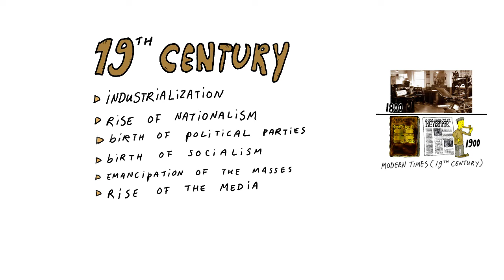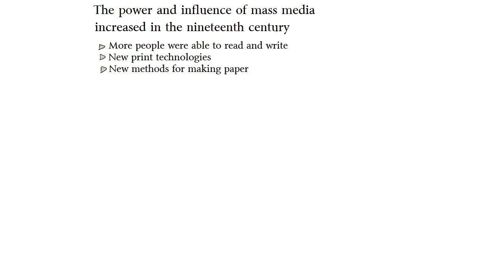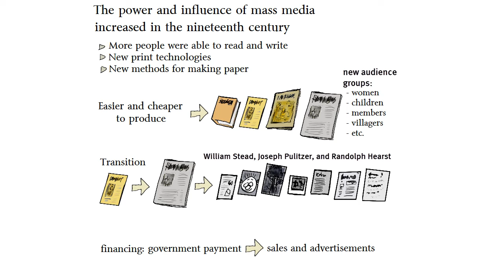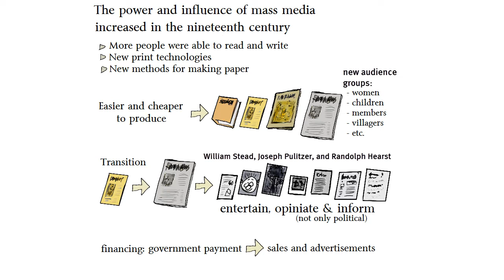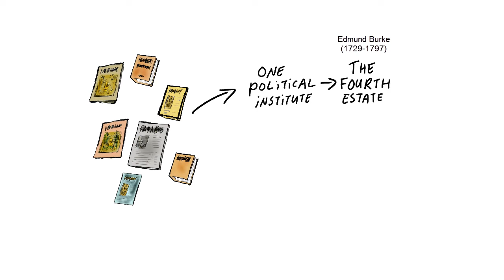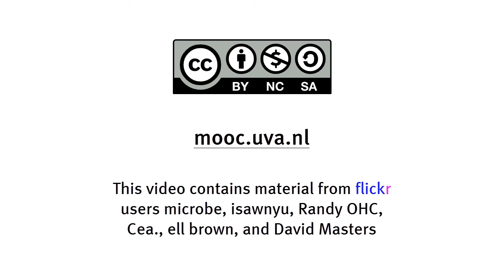2.8 Towards a Modern Communication Science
The nineteenth century is often seen as a starting point of Modern Times. New theories on communication were developed. At the same time the media landscape underwent enormous changes.